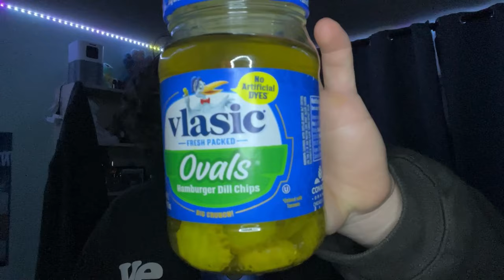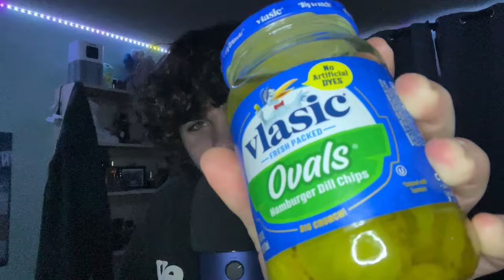ASMR The WORST Cologne Salesman! Pt.2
Once again I hope you all enjoyed the video today. Leave any suggestions or feedback down below.